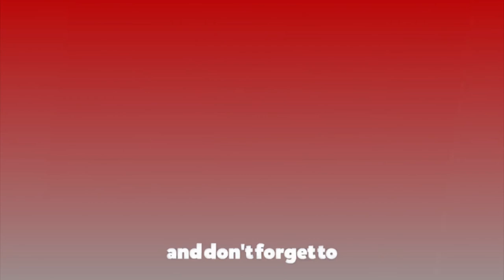प्रचण्ड-माधव पक्षको स्थायी समिति बैठकः माधव नेपालको संयोजकत्वमा समिति गठन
प्रचण्ड-माधव पक्षको स्थायी समिति बैठकः माधव नेपालको संयोजकत्वमा समिति गठन # माधव नेपालको संयोजकत्वमा समिति गठन Prachanda-nepal prachanda madhavkumarnepal #